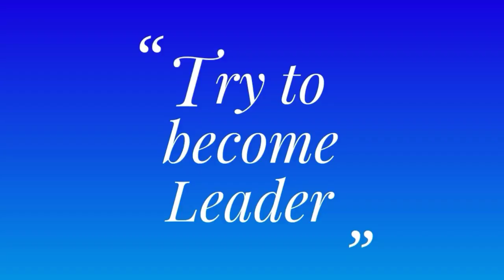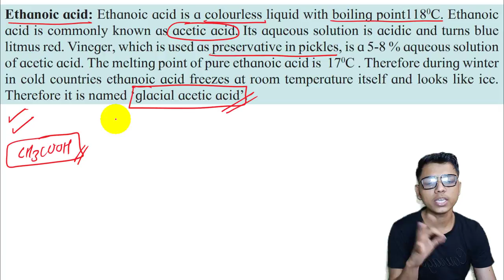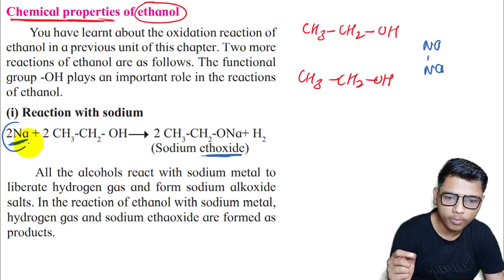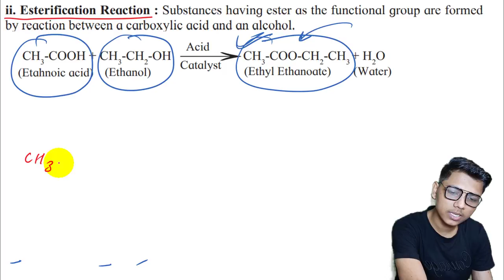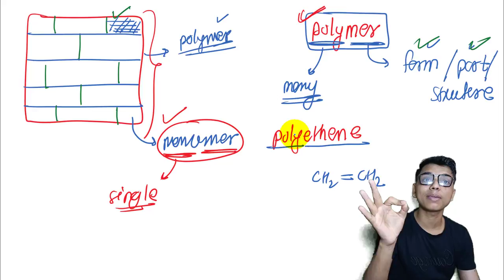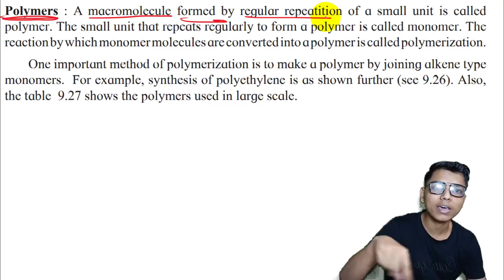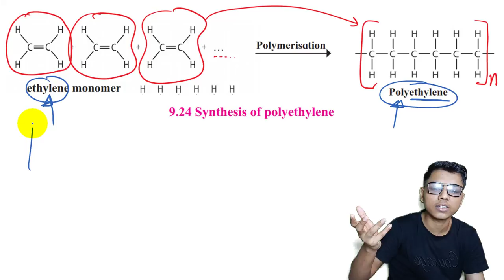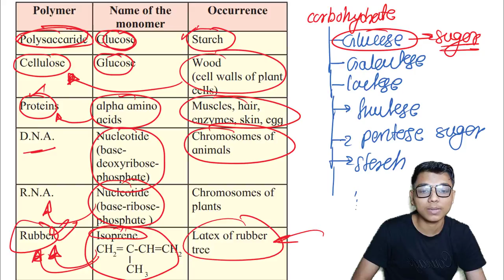part-5 ch-9 Carbon compound class 10 science 1 maharashtra board new syllabus polymer polymerization